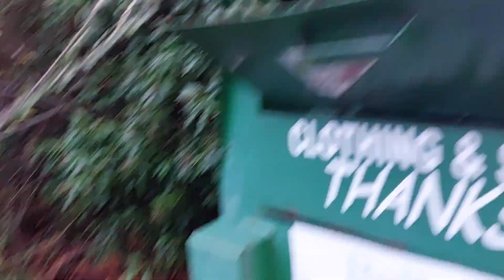the big pit hinckley December 17th 2023